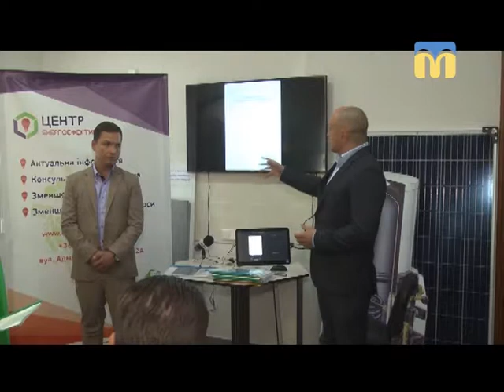11.07.2018. Новини. 08:00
Інформаційна картина дня (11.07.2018) поглядом кореспондентів телеканалу “Миколаїв” (випуск новин — 08:00):
- Всеукраїнські змагання аварійних газових служб;
- презентація Led-світильників для вуличного освітлення.